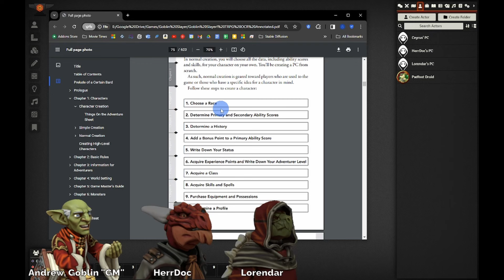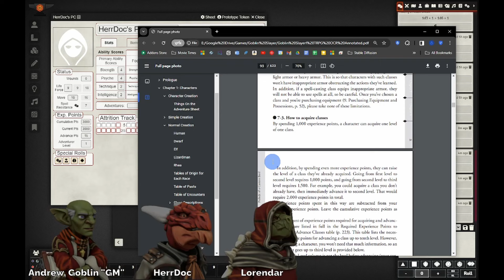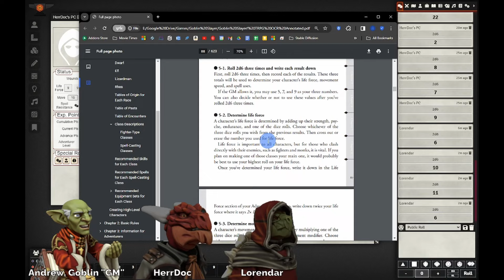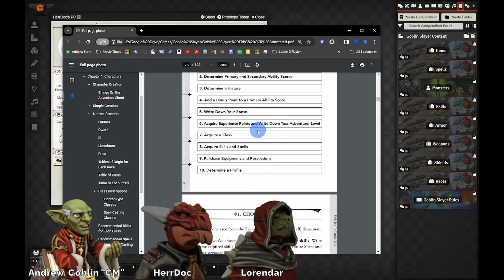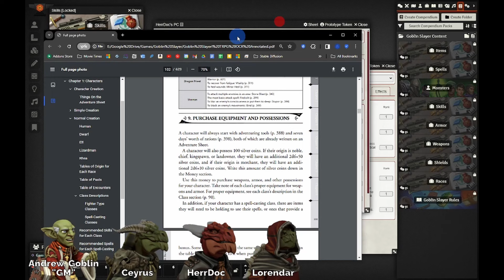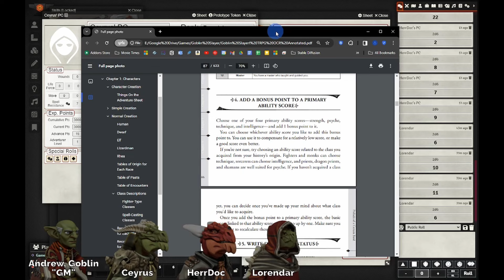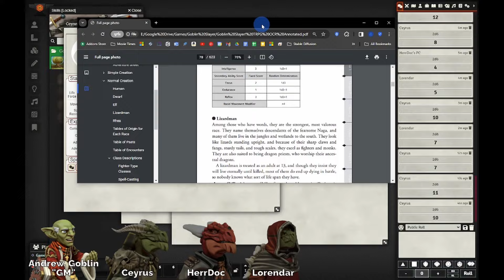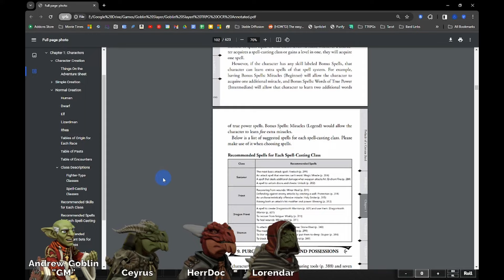Character Creation Made Easy | E000 | Goblin Slayer | FoundryVTT Game System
This video is doing double duty. 1) We're creating characters for the Goblin Slayer TTRPG on Foundry VTT. 2) I'm showing off the current progress of the custom game system I've personally been developing! As of this recording, the game system has already vastly evolved and is outdated in the video. Session 1 will show case the newer version.

💿 Discord: Leave a comment to get a link to join

📅 Schedule 📅
🛡️ Tales of the Valiant: Twice a month on Wednesdays
👺 Goblin Slayer: When we have time to record or can't make a ToV game.